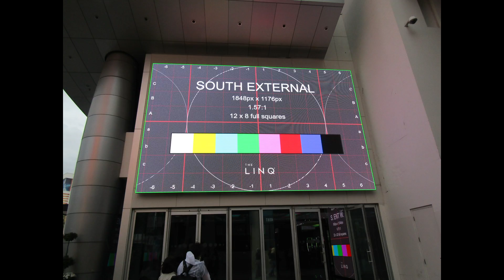Broken and Malfunctioning Las Vegas Signs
In Las Vegas, many businesses use LED signs to attract customers. However, as we see in these four examples, these signs are not always reliable. At the Linq we see the test screens, in two places we see error messages informing us that there is a problem with "activemoviesignage" and lastly, one section of Planet Hollywood glitches out in a rainbow of color.

📣This is the last Las Vegas video